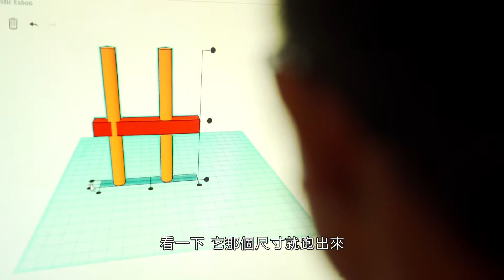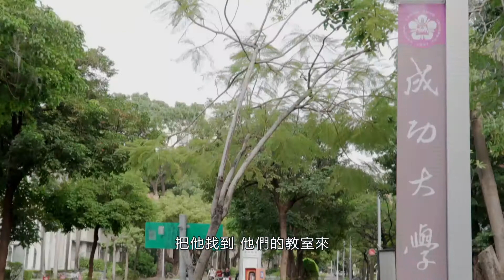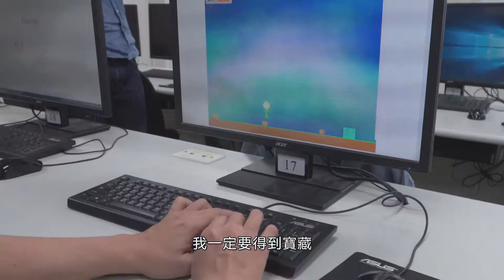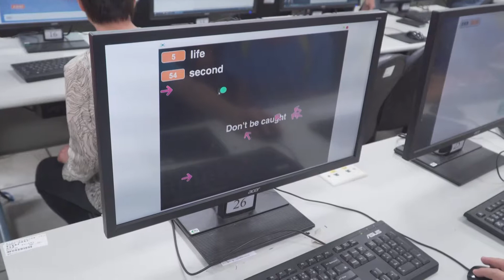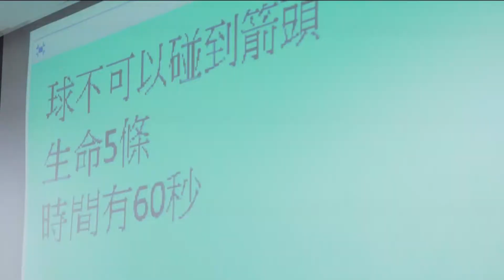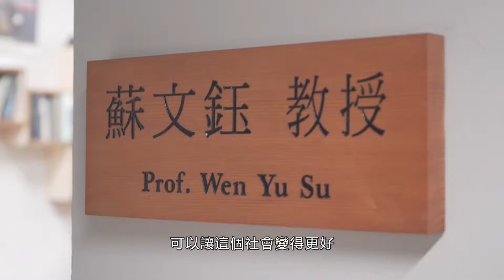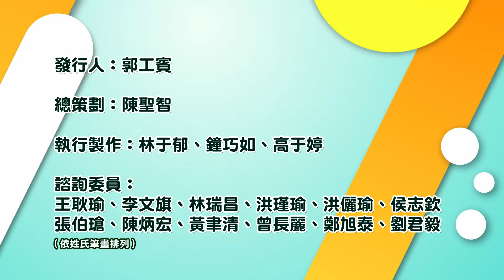13.蘇文鈺‧《用程式教育翻轉孩子們的世界》愛學網名人講堂(國語版)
2013年，由國立成功大學資訊工程系教授蘇文鈺推動兒童與少年程式設計教學計劃「Program the World」，到偏鄉地區教導孩子寫程式，他認為學習程式設計是培養邏輯的開始，而且是一項可以自行創業，不受限於區域的行業，因此期望用程式教育翻轉孩子們的世界。Program the World計畫持續到現在，每年都會有程式教育發表會在成大舉辦，讓孩子和家長們一起參加，學生輪流上台展示作品。
如今，蘇文鈺教授進一步成立協會，結合志工與社會資源，協助更多偏鄉學校與非營利組織，也推動包括「看見家鄉」等計畫，希望從程式教育轉為生命教育，讓孩子不只是學會寫程式，學成後更懂得回饋家鄉，替偏鄉創造正向循環。
107年愛學網名人講堂 各單元簡介及總介
    「名人講堂」精選各領域行業，對臺灣有相當付出及貢獻之人物，內容除了其人生故事、奮鬥之心路歷程等堅毅精神，也透過主角人物所做之事，明白社會大環境各個不同面項，了解自己可如何善用一己所長，對大眾做出貢獻的利他精神。故事中許多主角，在自己各個階段的成長中，都有不盡順遂或面對徬徨的時刻，但他們都做出自己人生的決定和選擇，並且為了自己的選擇付出相當的努力，因而成就了自己的理想，甚至進而幫助、影響其他人。誠如其中一位名人主角「王溢嘉」所言：「人生有無限可能，重要的不是你做了什麼選擇，而是你為你的選擇做了什麼？」；在每個單元6分多鐘的影片中，都可以看到主角人物們，如何以正面態為自己的理想付出努力，與面對現實困難的創新思維。對於也常面臨成長疑惑的學生們來說，「名人講堂」系列影片能有助於學生，從別人的故事中得到思考與啟發，更是教師在教學上最貼近生活的實例輔助教材。
愛學網名人講堂(國語版)清單：
1.陳清圳‧愛學網名人講堂(國語版)
2.楊志朗‧愛學網名人講堂(國語版)
3.林武憲‧愛學網名人講堂(國語版)
4.楊瑞麟‧愛學網名人講堂(國語版)
5.王嘉納‧愛學網名人講堂(國語版)
6.廖鴻基‧愛學網名人講堂(國語版)
7.張騰蛟‧愛學網名人講堂(國語版)
8.王溢嘉‧愛學網名人講堂(國語版)
9.郭韋齊‧愛學網名人講堂(國語版)
10.劉克襄‧愛學網名人講堂(國語版)
11.林宜城‧愛學網名人講堂(國語版)
12.黃清泰‧愛學網名人講堂(國語版)
13.蘇文鈺‧愛學網名人講堂(國語版)
14.張正傑‧愛學網名人講堂(國語版)
15.陳世聰‧愛學網名人講堂(國語版)
16.田  園‧愛學網名人講堂(國語版)